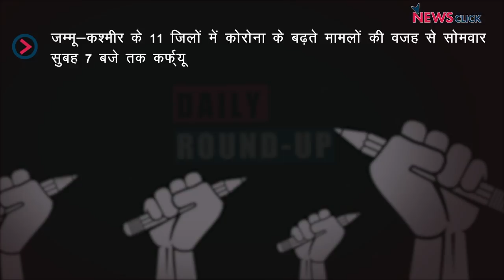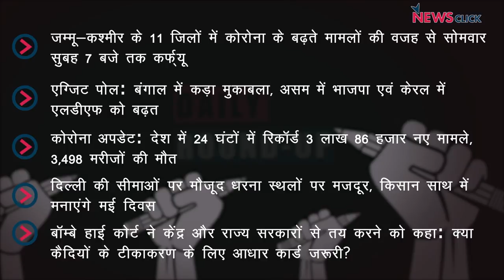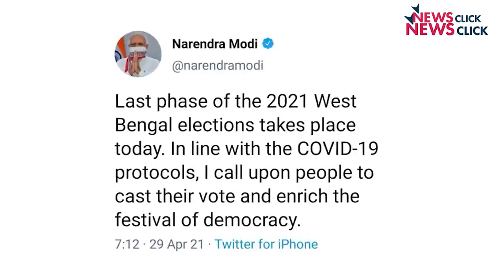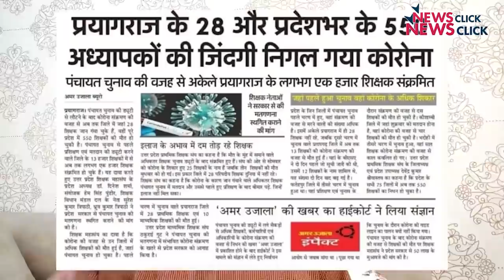जम्मू-कश्मीर में ‘कोरोना कर्फ़्यू’ , विधानसभा चुनाव एग्ज़िट पोल और अन्य ख़बरें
न्यूज़क्लिक के डेली राउंडअप में आज हम बात करेंगे जम्मू-कश्मीर के 11 ज़िलों में कोरोना कर्फ़्यू, विधानसभा चुनाव एग्ज़िट पोल का हाल और अन्य ख़बरों के बारे में।